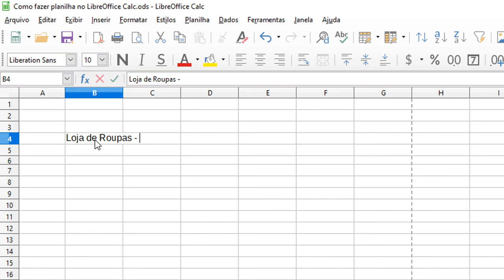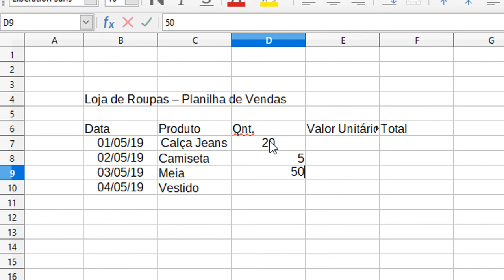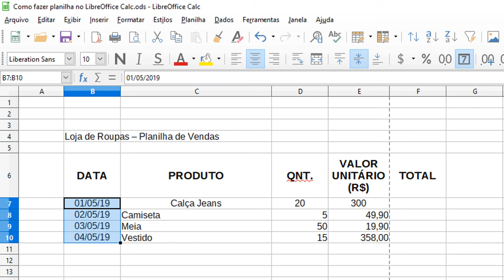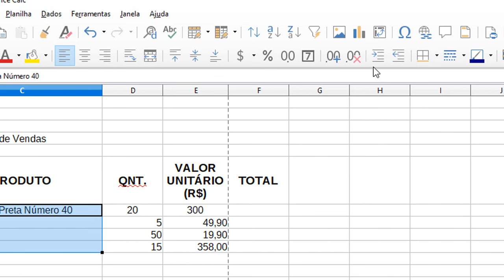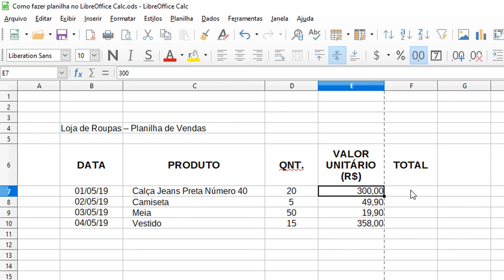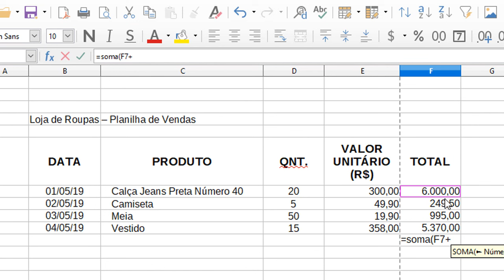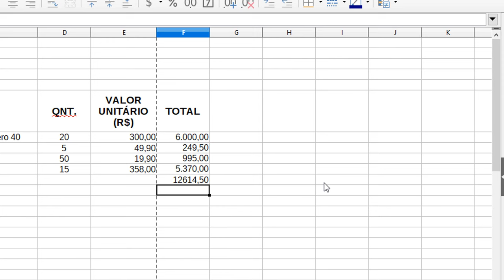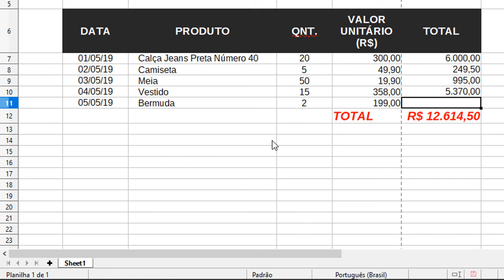LIBREOFFICE CALC: Como Fazer Planilha | Passo a Passo (Alternativa Gratuita ao Excel)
► Aprenda Como Fazer Planilha no LibreOffice Calc com Facilidade! Uma aula bastante didática do LibreOffice Calc, perfeita para iniciantes. Confira agora!

Um tutorial muito legal sobre como criar planilha no LibreOffice Calc passo a passo. Uma planilha de vendas básicas, mas já ensinando muitos pontos importantes.

// Nesta aula você vai aprender:

    • Como Fazer Planilha no Libreoffice Calc
    • Como Criar uma Planilha de Vendas Básica
    • Como Calcular no Libreoffice Calc
    • Como Somar no Libreoffice Calc
    • Como Multiplicar no Libreoffice Calc
    • Melhor Alternativa Gratuita ao MS Excel
    • Como Usar Funções
    • Como Formatar Texto
    • Como Trabalhar com Datas
    • Como Inserir Linha no Libreoffice Calc

Muitas pessoas perguntam como fazer planilha no Excel. Mas elas nem imaginam que existe uma alternativa gratuita ao Excel e de extrema qualidade!

É o LibreOffice Calc, que faz parte do pacote LibreOffice. Nele existe o LibreOffice Writer, que é uma alternativa ao MS Word; o LibreOffice Impress, que é uma alternativa ao Power Point, e, claro, o LibreOffice Calc.

Por isso resolvi ensinar como criar planilha no LibreOffice Calc! Assim, você não precisa mais ficar pagando softwares para fazer suas planilhas.

Ele é útil tanto para uso doméstico quanto para uso empresarial. Vale a pena adotar!

Nessa aula eu vou te ensinar como fazer uma planilha de vendas básica no LibreOffice Calc. E para isso, vou te ensinar como inserir dados, formatar texto, como inserir fórmulas, trabalhar com funções e fazer edições básicas.

Tem muita coisa legal nessa aula!

Ela é bem similar à aula que dei sobre esse mesmo tema no Excel e que os alunos adoram. Se você quiser conferir, é só acessar o link abaixo:

Ao final da aula você saberá como usar o LibreOffice Calc até que muito bem!

E, com certeza, você saberá como fazer planilha no LibreOffice Calc e fazer pequenas edições.

Recomendo que você adote o LibreOffice Calc na sua casa e na sua empresa. É uma excelente alternativa ao Microsoft Excel.

Caso tenha dúvida ou sugestões, fique à vontade para deixar nos comentários abaixo. Será um prazer te ajudar!

Um abraço!